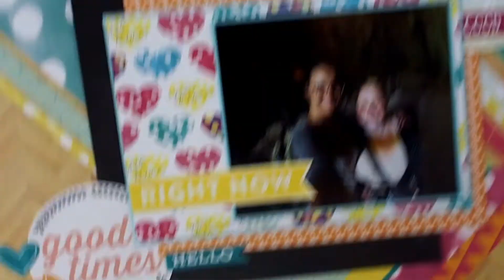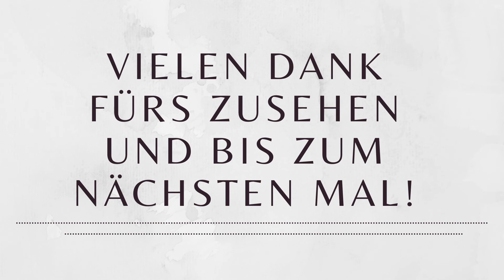Hello Good Times - Scrapbook Layout 09 - *Sommer Serie 2021 - Istrien 2018*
Heute zeige ich euch ein Video wie ich ein Scrapbook Layout kreiere. Hierfür benutze ich Produkte von Echo Park aus der Capture Life  Kollektion von Allison Kreft.

Es ist das neunte Video meiner Sommer Serie.

Es handelt sich um unbezahlte Werbung, alles ist selbst gekauft und ausgesucht :)

Hinterlasst mir gerne einen Kommentar mit Anregungen & Wünschen. Über einen Daumenhoch oder sogar ein Abo würde ich mich sehr freuen.

Bis bald!